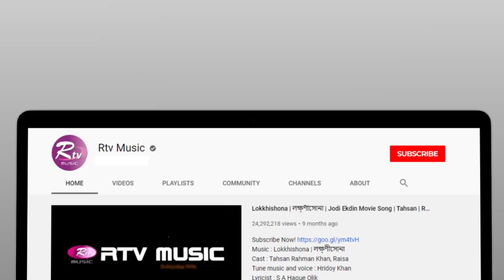বিচারকদের স্টেজে উঠতে বাধ্য করলেন পপি | Banglar Gayen USA